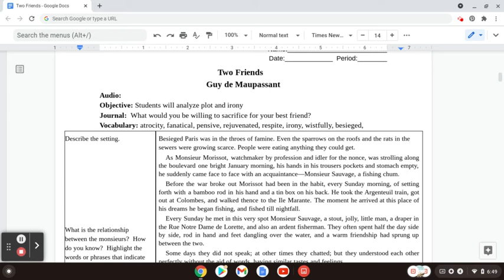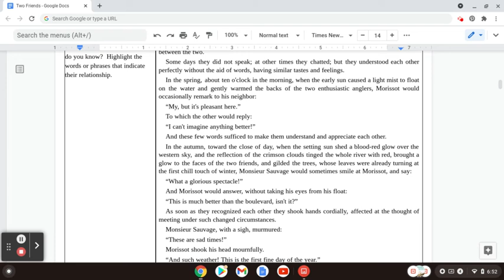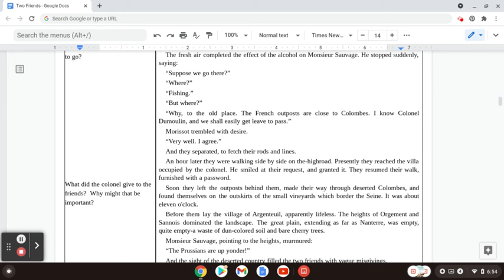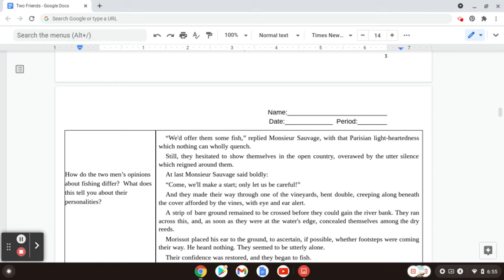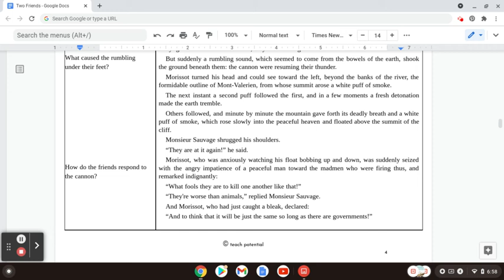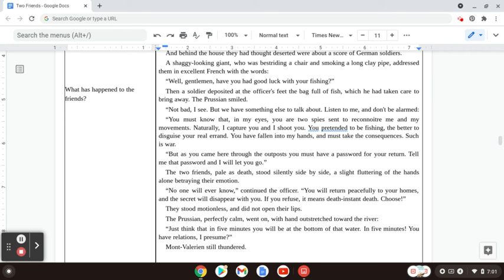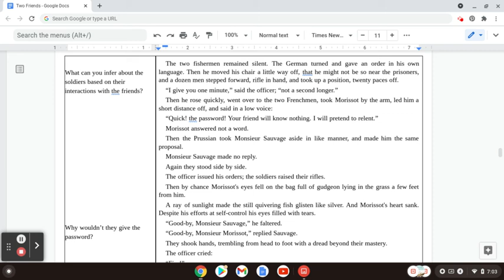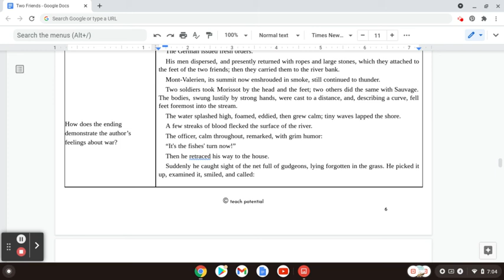A reading of "Two Friends" by Guy De Maupassant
A reading of a classic story about true friendship!